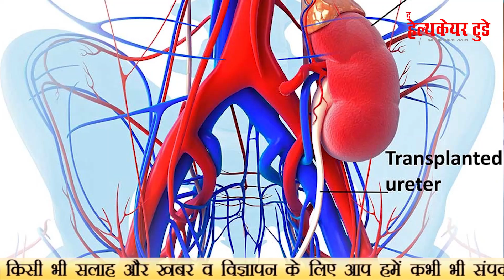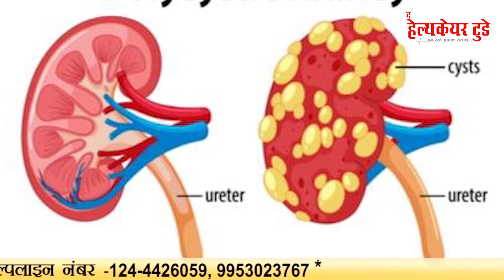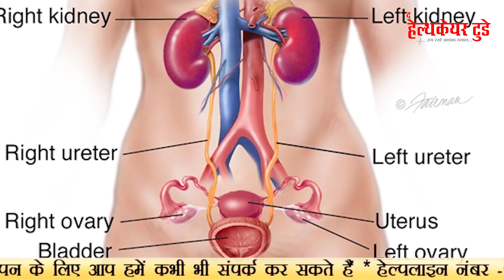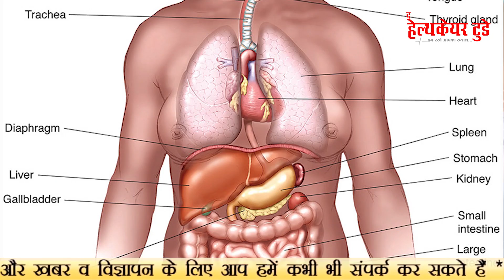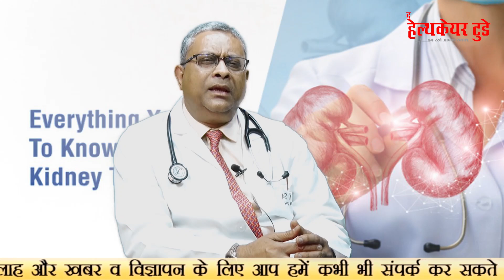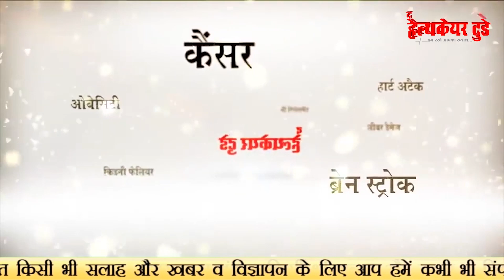किडनी डोनर कितना सुरक्षित...? // Kidney Donar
There are two types of donors: Living donor: Since humans can lead healthy lives with just one kidney, a family member or friend can choose to donate one kidney . ... Cadaveric donor: The kidney of a healthy person who has died in an accident is transplanted into the patient.